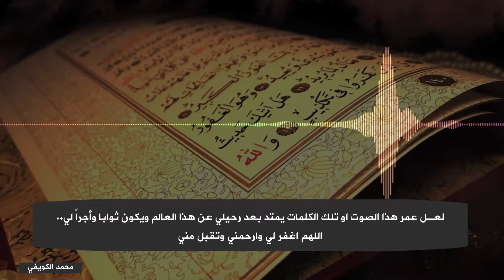راحة نفسية تلاوة هادئة القران الكريم يريح القلب ويهدء النفس 4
My Blogger
shorturl.at/MPUX8

تحتوي القناة على اعمالي في مجال الاعلام وشروحاتي واعمال الطلاب

صناعة المعرفة

تلاوة هادئة تريح الاعصاب 💚 قران كريم💚 بصوت جميل جدا جدا سبحان من رزقه هذا الصوت HD

راحة نفسية   تلاوة هادئة  القران الكريم يريح القلب ويهدء النفس 1 محمد كويفي
غزة الان
فلسطين اليوم
اسمعني
وكالة شهاب
سكاي نيوز
الجزيرة عاجل
اخابر غزة الان
الاخبار العاجلة